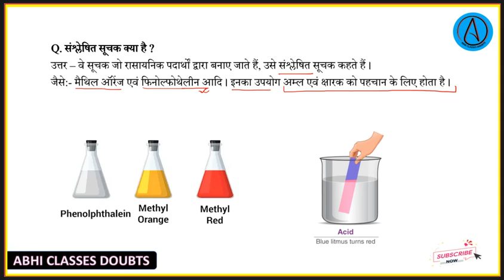संश्लेषित सूचक क्या है || Class - 10 Science Ch - 2 || मैथिल ऑरेंज एवं फिनोल्फोथेलीन